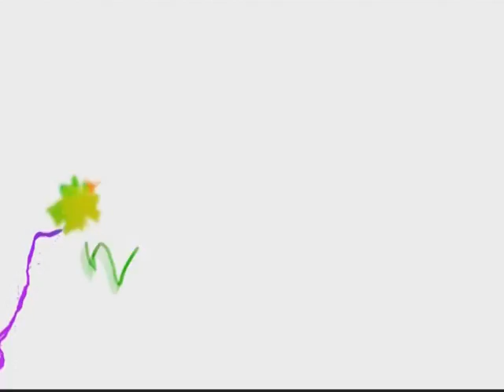POP hanragitaran - Eurovision - mas 3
Աստղային միֆեր ու բացահայտումներ, իրական ցուցանիշներ ու սկանդալային միջադեպեր, տապալումներ ու վերելքներ...